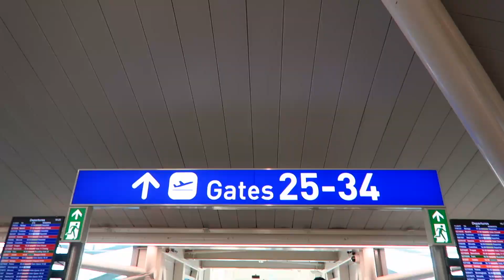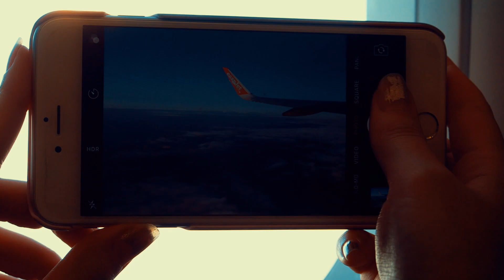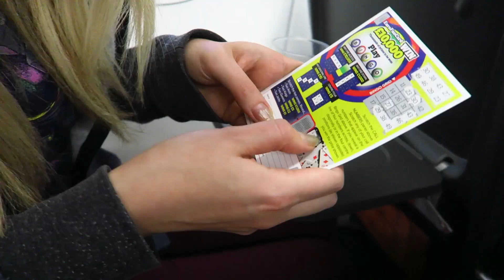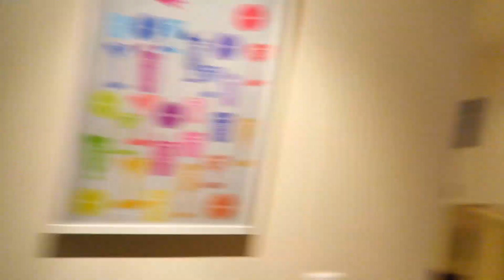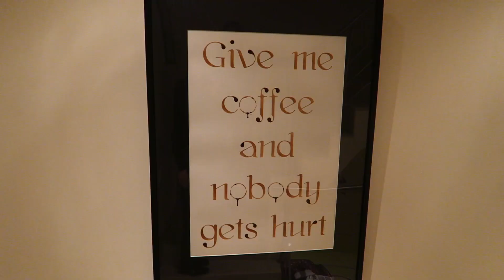OUR NEW PORTUGAL APARTMENT TOUR :)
This is it, today we finally travel from homeland in England all the we to Faro in Portugal. We travel with EasyJet from Bristol to Faro in Portugal. I show you our new Portugal apartment tour.

My gear
Canon G7X

FOLLOW HOLLIE :)